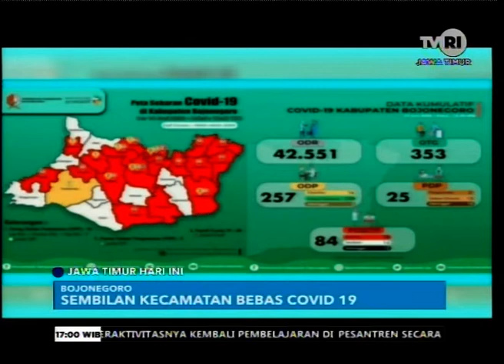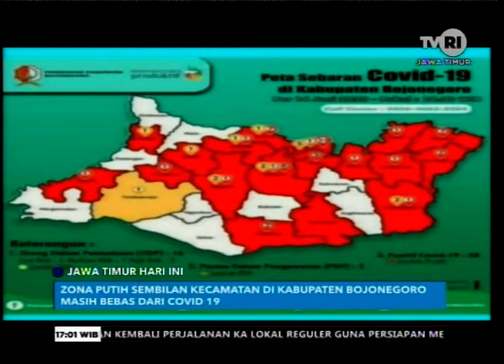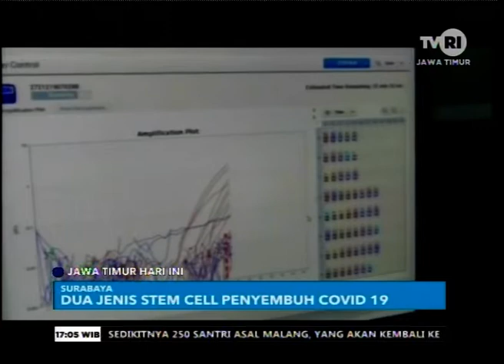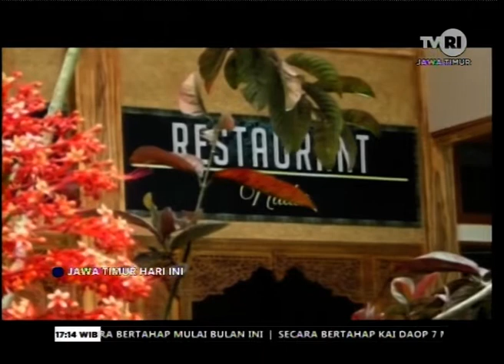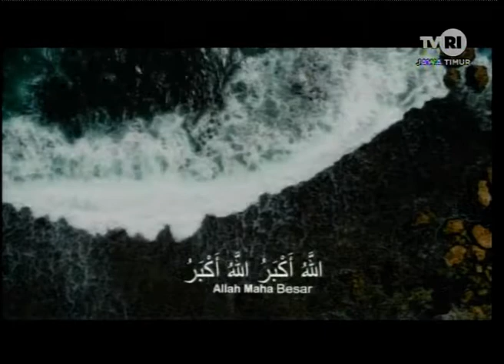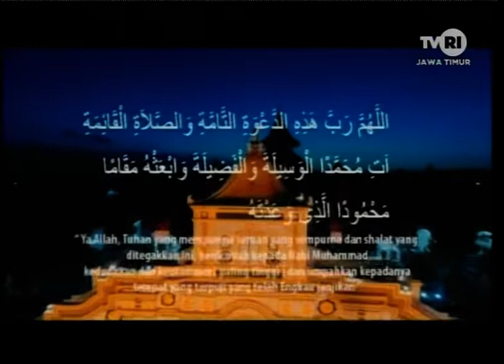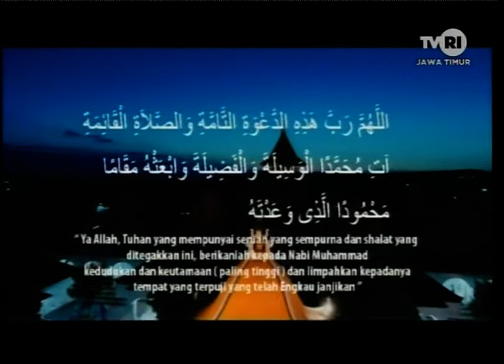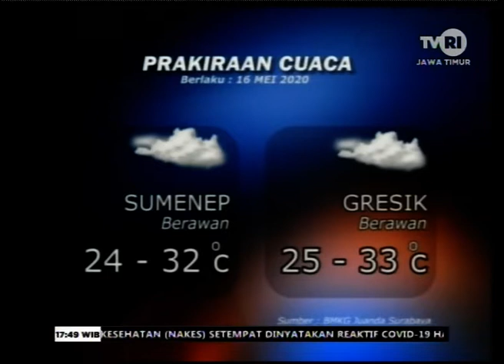JAWA TIMUR HARI INI 15 JUNI 2020